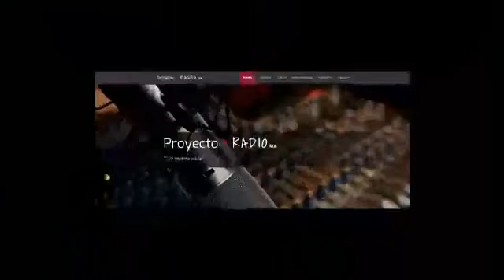Batallando para CreSer - El poder de la alabanza, con nuestro invitado especial: Armando Archila.